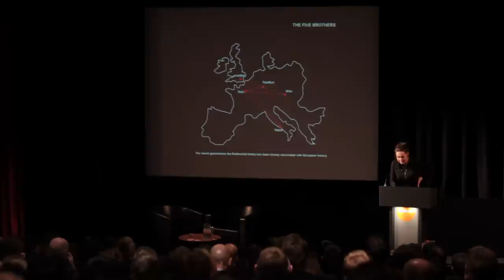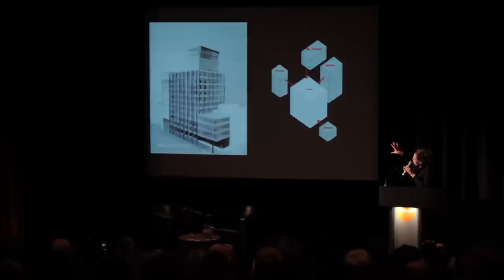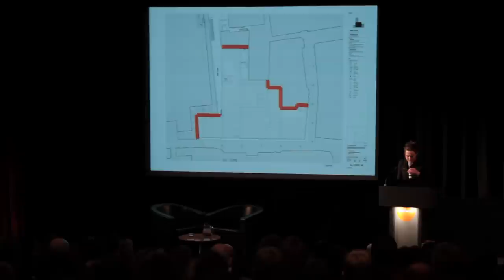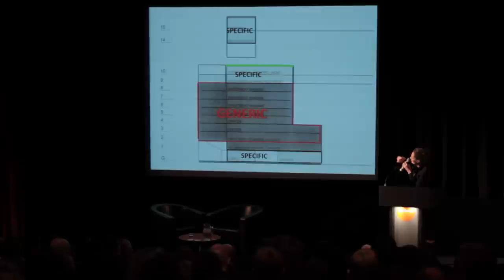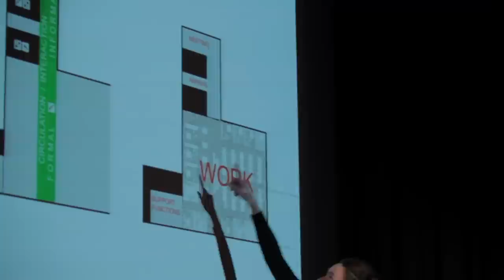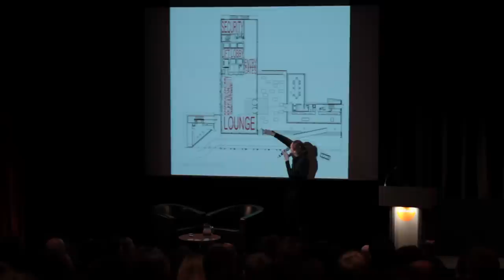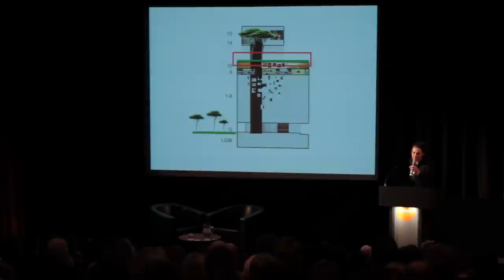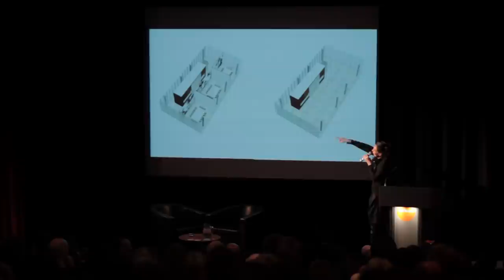OMA: On Bank (Full Length)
OMA partner Ellen van Loon discusses the design and construction of the new Rothschild Bank headquarters, OMA's first completed building in London.

Part of OMA/Progress at Barbican Art Gallery (09/02/11-19/02/12).